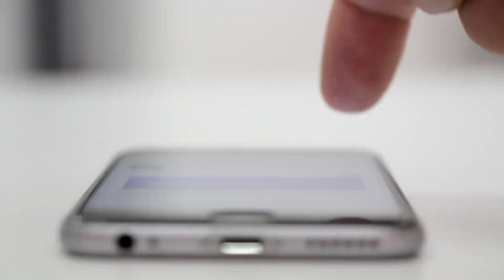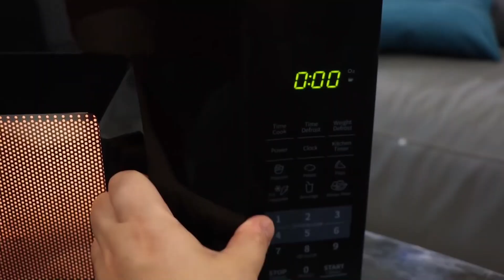IPHONE VS VIP FIRECRACKER | মোবাইলটি কি শেষ পর্যন্ত নষ্ট হয়ে যাবে ? Top 5 Amazing Experiments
Welcome to our chennel " Facts or Tech "